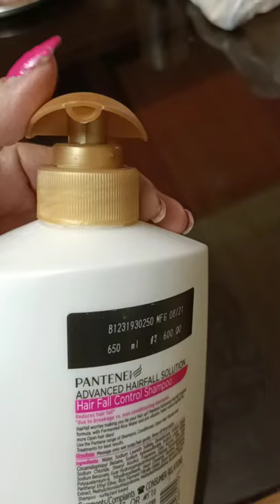How to open Pantene shampoo bottle#shorts